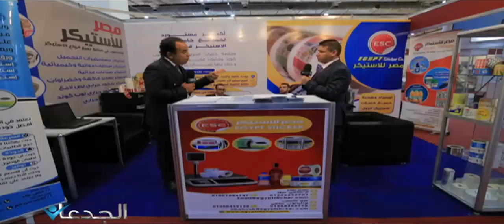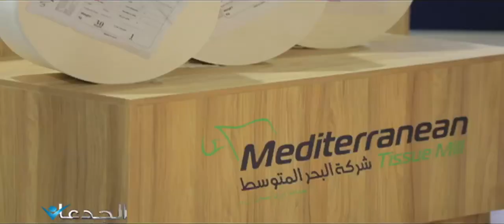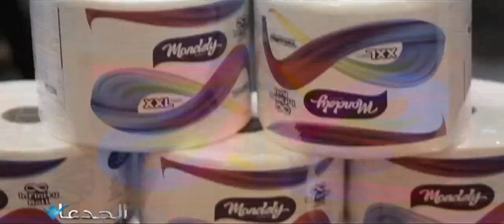500 مليون جنيه تكلفة انشاء خط انتاج خامات الأستيكر